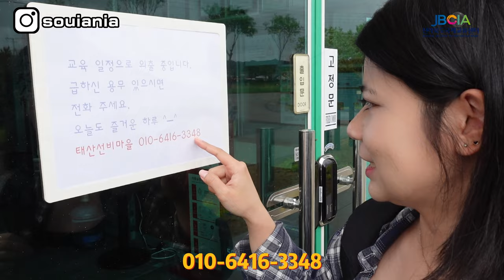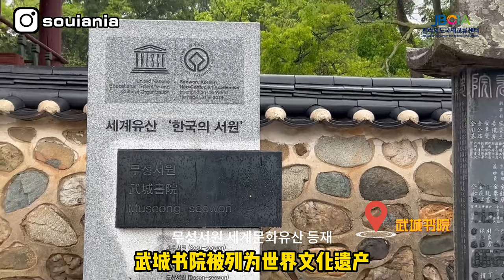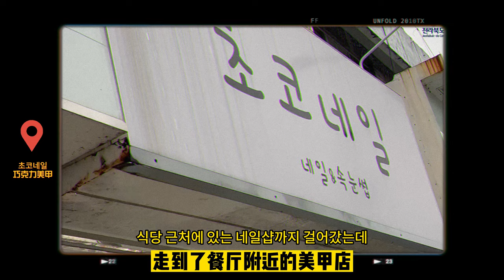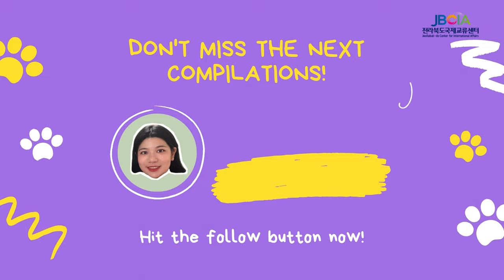KOREA VLOG | 厭倦首爾生活？和好朋友一起逃到全羅北道呼吸田野的空氣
很多人都知道韓國全羅南道有很多美食，對於全羅北道除了全州，其他的了解較少！
這次旅行，就帶著大家一起去探訪韓國全羅北道，體驗不一樣的韓國生活。
看膩了韓國的都市風光，厭倦了東西海的美景，不妨前往井邑和金堤市，體驗一下韓國的農村生活吧！"
Day 1: 서울首爾-전라복도 정읍  全羅北道 井邑

交通： 首爾中央高速巴士站 （고속버스 터미널) - 井邑정읍
買汽車票使用的APP： 고속버스티머니
巴士時間： 8:50-12:00
費用：32800 （2人）

午餐： 餐廳推薦
因為我們在車上吃了太多東西，直接跳過了午餐，如果是來井邑的話，在巴士站附近就有很多美食。
餐廳：돗가비(한식)
地點：전북 정읍시 수성택지3길 15
主要菜單：韓式排骨煲
*上過韓國的美食節目：생생정보통，值得推薦

韓式傳統雙花茶咖啡廳
咖啡廳：다소니 쌍화차
地點：전북 정읍시 중앙 1길 173 다소니

韓國傳統文化體驗場
名字： 정읍태산선비 마을
地點：정읍시 칠보면 칠보산로 1507
可以體驗的項目： 木工、扇子等

武城書院[聯合國教科文組織世界文化遺產]  무성서원
地點：전북 정읍시 칠보면 원촌1길 44-12
"說明：高麗時代作為地方儒林的公義，為追悼崔致遠的學問和德行，創建了生祠堂（供奉活著的人的祠堂），稱為泰山祠。 高麗末期衰弱，1483年（成宗14年）搬遷至鄭克仁建立的鄉學堂所在地。 之後於1549年（明宗4年）建造了神蠶的生祠堂，供奉在泰山寺，1630年（仁祖8年）又供奉了鄭克仁、宋世林、鄭彥忠、金若默，1675年（肅宗1年）金冠。 1696年（肅宗22年）合並崔致遠和申岑兩座祠堂後，賜額為""武城""，改編為書院，負責先賢配享和地方教育。 該書院是1868年（高宗5年）左右大院君廢除書院時未被拆除並存續的47個書院之一，此後經過不斷的重修和修繕，一直延續至今。 現存的建築有祠宇、玄樓樓、明倫堂、長壽齋、興學齋、古寺等。
[naver知識百科] 無城書院 [聯合國教科文組織世界文化遺產] (大韓民國各個角落, 韓國觀光公社)"

섬그리고 뜰 咖啡廳
地點：전북 정읍시 칠보면 원촌1길 44-2 섬그리고뜰
菜單： 苦甜雙花茶、各種茶類

晚餐烤肉店：
솔가슻불갈비 김제점
地點：전북 김제시 중앙로 51-17 1층 솔가숯불갈비 김제점
菜單： 腌豬排骨、腌牛排骨烤肉

指甲店：
感謝人美心善的老板娘，雨天還送我們回住宿的地方！
金堤人民有真情，金堤人民有真愛!
店名：巧克力美甲 초코네일
地點：全羅北道 金堤市 堯村洞 184-10 전북 김제시 화동길 5 1층 초코네일

住宿：
벽골제 마을 속박 碧骨堤民宿
住宿費： 9萬韓幣/四人房
地點：전북 김제시 부량면 벽골제로 379

Day 2: 전라복도 김제  全羅北道 金堤 -서울首爾

金堤碧骨堤
名稱：김제벽골제
地址：전라북도 김제시 부량면 벽골제로 442
體驗項目： 韓國傳統木工、草編藝術品
*不需要提前預約，現場即可體驗
*費用： 草編魚掛物-15,000 韓幣
文化體驗設施： 展望臺、展望臺咖啡廳、水稻種植教育體驗區、雙龍展示區

午餐： 시민마차 市民小酒屋
菜單：豬肉泡菜鍋（돼지고기 김치찌개)、秋刀魚泡菜鍋꽁치 김치찌개
價格：8,000 / 1人
地點：전북 김제시 검산동 914-1

歸程交通：
金堤市長途汽車站-首爾中央長途汽車站
金堤市長途汽車站
地址：전라북도 김제시 요촌동 47-24
費用：46600韓幣/2人

*不同城市之間的移動，我們選擇了計程車，20-25分鐘距離，車費在2-3萬韓幣

 ‣‣ 小紅書                 ► 素欣欧尼
 ‣‣ B站                       ► 素欣TV
 ‣‣ 微博                     ► 清潭欧尼素欣